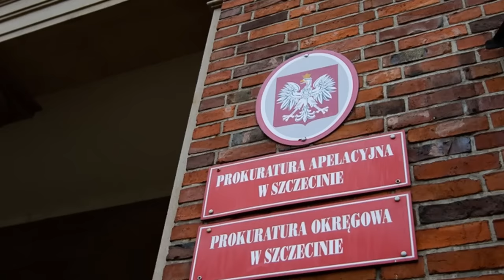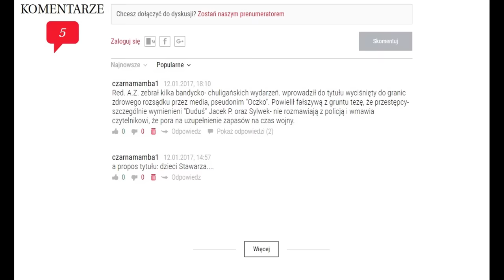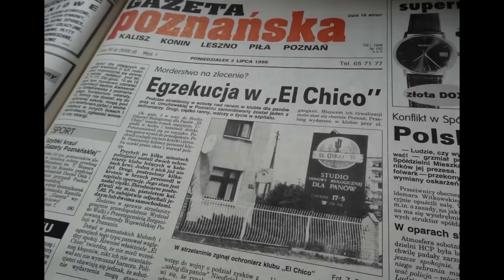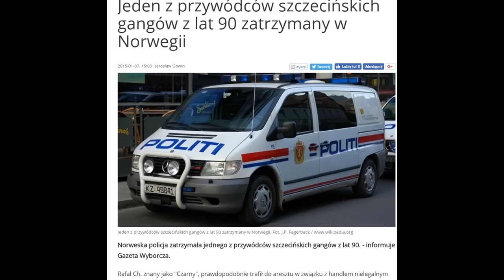'"CZARNY" | GANGSTER, KTÓRY ZNISZCZYŁ SZCZECIŃSKĄ MAFIĘ